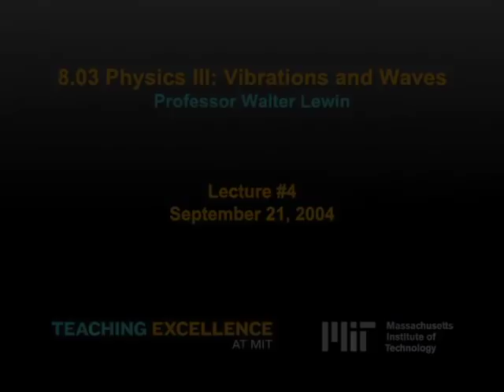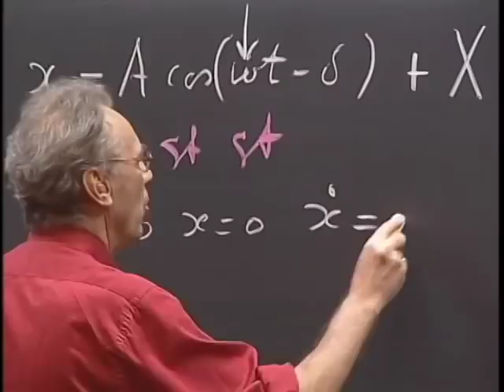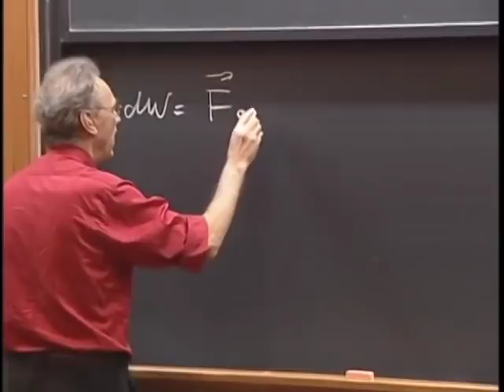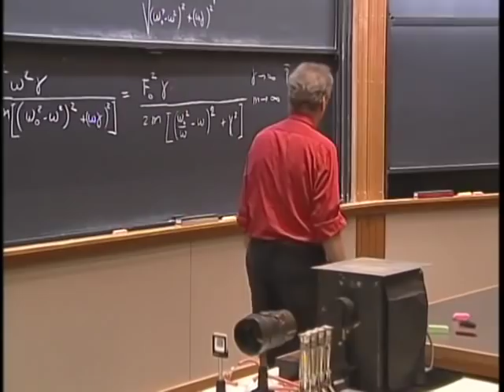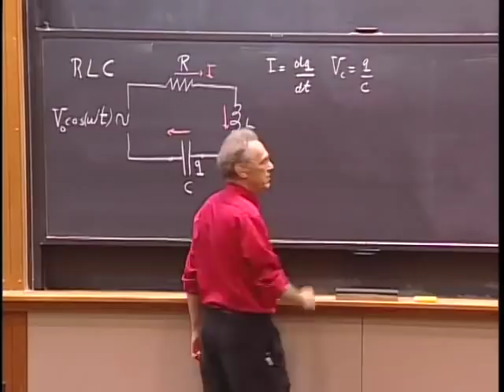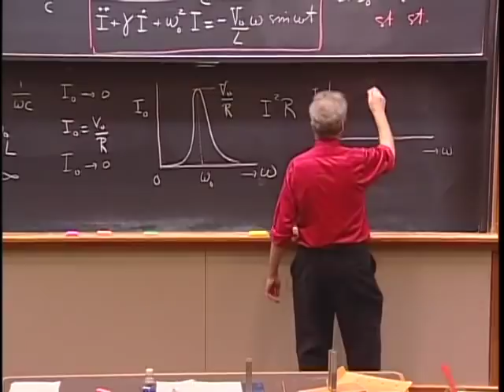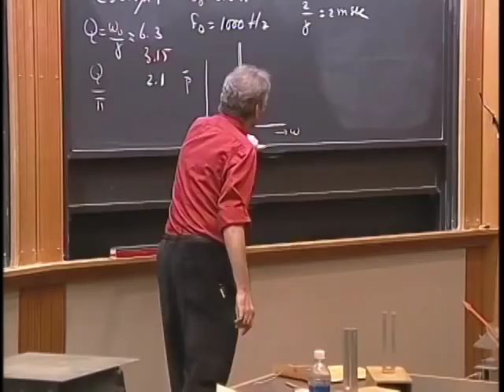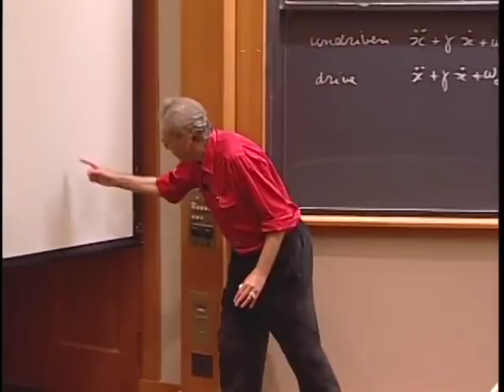8.03 - Lect 4 - Forced Oscillations, Power, Resonance, Transient Solutions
Forced Oscillations - Damping - Power at Resonance - Resonance Absorption - Resonance Width - Quality Q - Transient Phenomena - General Solutions including Initial Conditions - Steady State Solution.